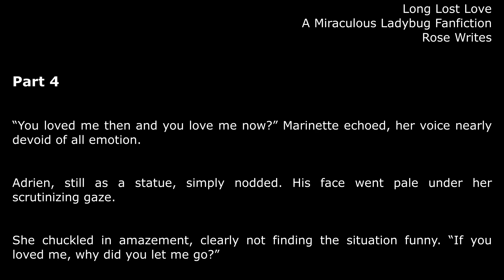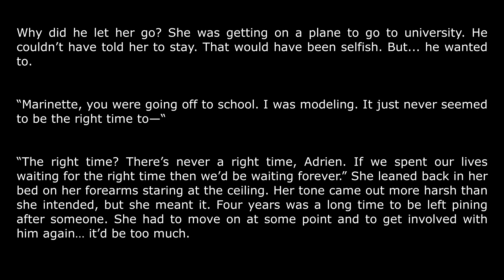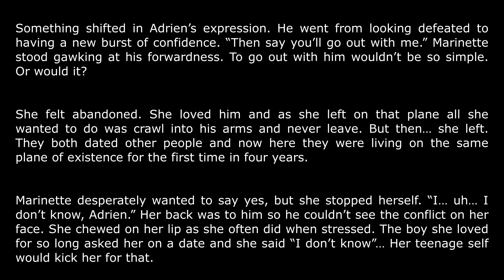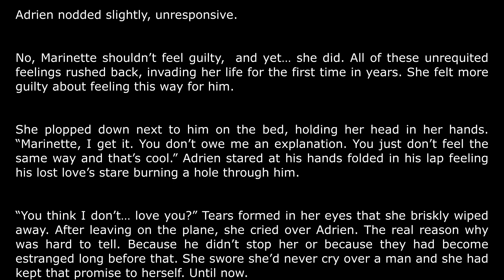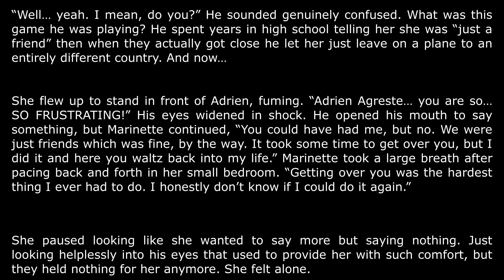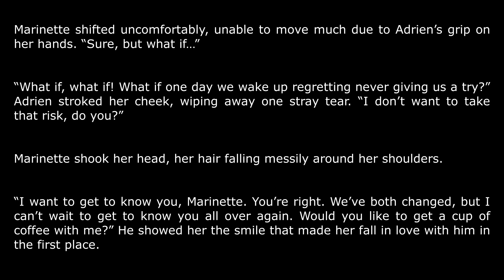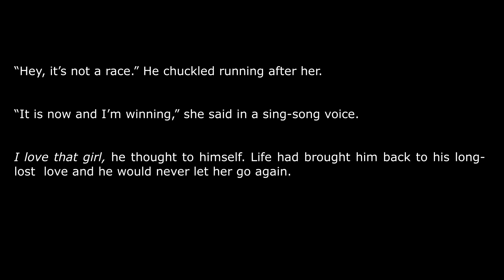Long Lost Love | Part 4 | (Adrienette, Confrontation) | A Miraculous Ladybug Fanfiction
Marinette and Adrien confront their past feelings. Marinette is upset with Adrien, but they both just want to be together. Things should be simple, right? If only.  They have four years of trauma to unpack.

Part 4: You're here! (Final chapter)

I had so much fun narrating this one and I love it so, so much and I hope you do as well!

Stay miraculous!